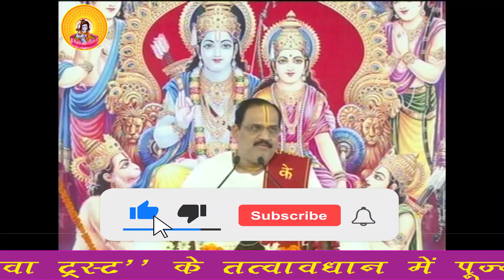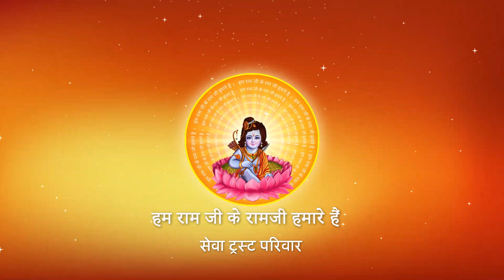Shri Ramkatha I Pujya Prembhushanji Maharaj I Deoria Uttar Pradesh I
Katha Summary:
व्यवहार की परिस्थित उत्पन्न करने से क्या लाभ होता है ? Deoria U.P. katha
Pujyashri’s Ram Katha in Deoria Uttar Pradesh

II*II*II*II*II*II*II*II*II*II*II*II*II*II*II*II*II*II*II*II*II*II*II*II*II*II*II*II*II*II*II*II*II*II*II*II*II*II*II*II*II*II*II*II*II*II